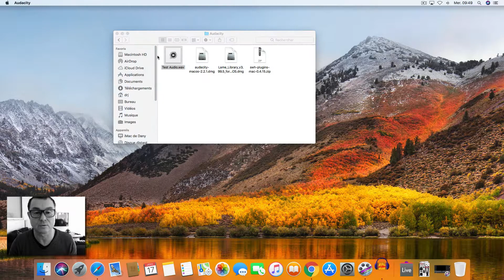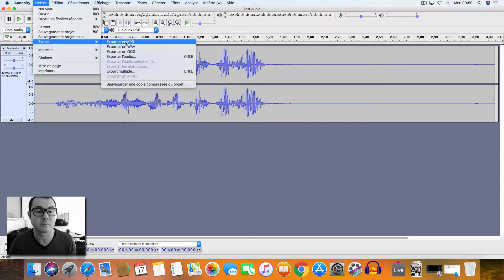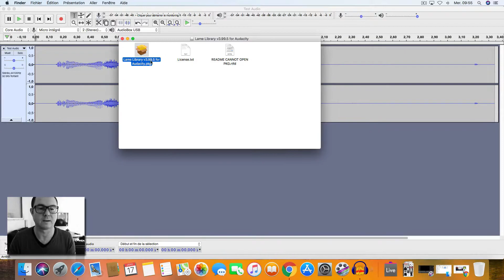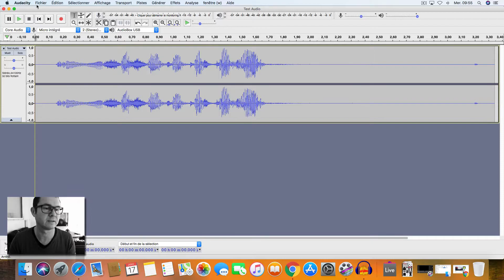Audacity: Exporter un fichier audio en MP3 [Encodeur Lame]